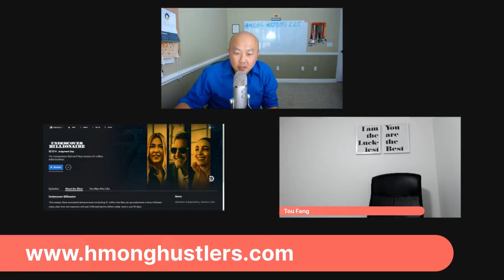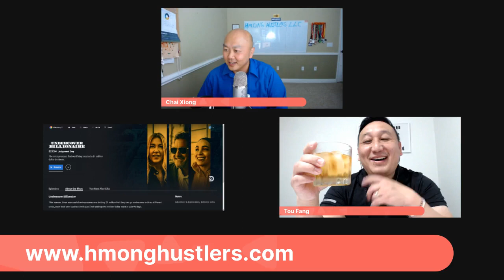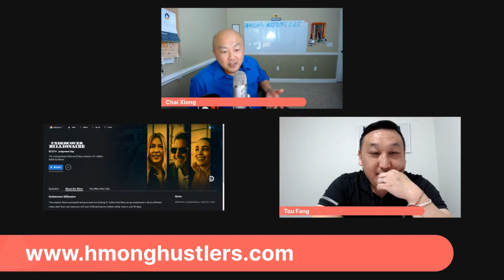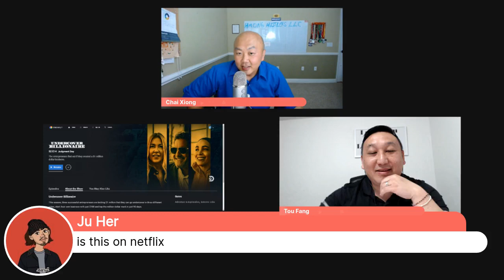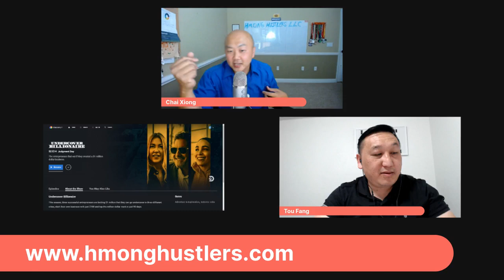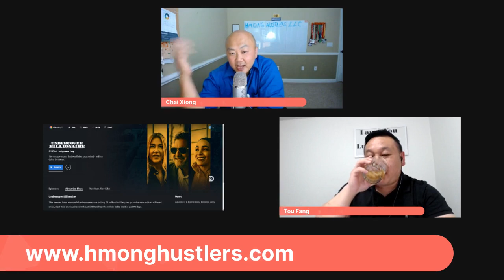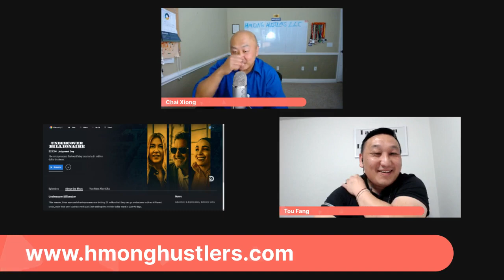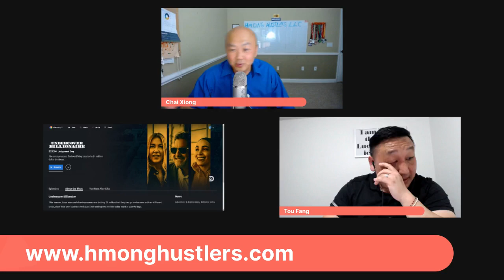Hmong Hustlers show #40 Knowledge and tips from the show Undercover Billionaire